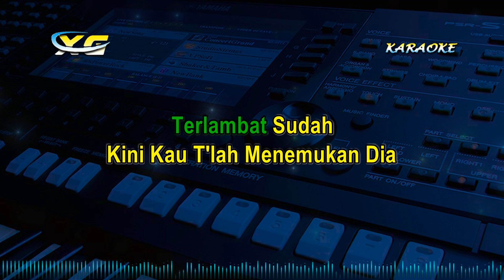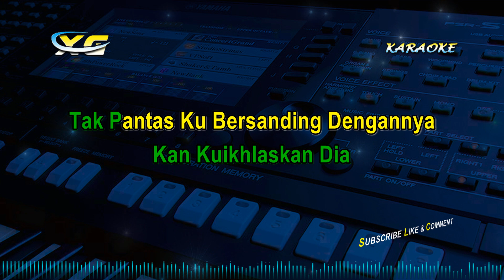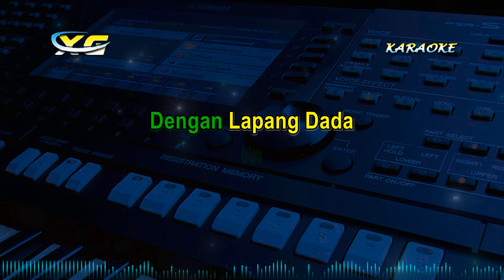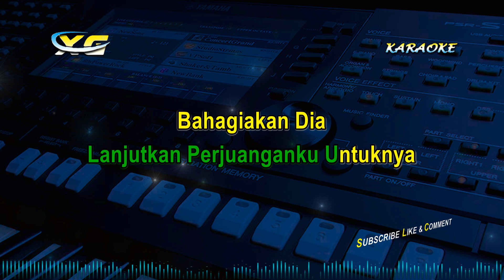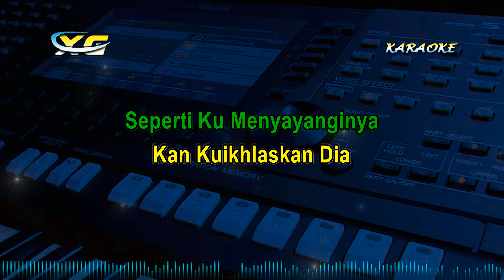AKU BUKAN JODOHNYA KARAOKE POP KOPLO - TRI SUAKA (NADA COWOK) TEMPO SLOWER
Semua Lagu Karaoke Ini Di Buat Dengan Keyboard Yamaha PSR 775 SERIES MIDI & STYLE CREATOR
(Bukan Dengan Software VOCAL REMOVER  Yg Menyebabkan  Kualitas Musiknya Jadi Rusak) Dibuat Setelah Saya Program Style Selesai Ataupun Koleksi Style Lama Yang Pernah Saya Buat & di edit Migrasi Ke sampling Baru,Sekalian stylenya juga di pakai buat live perform ngamen OT di panngung dangdut

LIRIK LAGU AKU BUKAN JODOHNYA KARAOKE POP KOPLO - TRI SUAKA (NADA COWOK) TEMPO SLOWER

Ini Salahku
Terlalu Memikirkan Egoku
Tak Mampu Buatmu
Bersanding Nyaman Denganku

Terlambat Sudah
Kini Kau T'lah Menemukan Dia
Seseorang Yang Mampu
Membuatmu Bahagia

Lanjutkan Perjuanganku Untuknya
Bahagiakan Dia
Kau Sayangi Dia
Kan Kuterima
Dengan Lapang Dada

Lanjutkan Perjuanganku Untuknya
Bahagiakan Dia
Kau Sayangi Dia
Kan Kuterima
Dengan Lapang Dada

Lanjutkan Perjuanganku Untuknya
Bahagiakan Dia
Kau Sayangi Dia
Kan Kuterima
Dengan Lapang Dada

Lanjutkan Perjuanganku Untuknya
Bahagiakan Dia
Kau Sayangi Dia
Kan Kuterima
Dengan Lapang Dada

Selamat Berkaraoke Lagu AKU BUKAN JODOHNYA KARAOKE POP KOPLO - TRI SUAKA (NADA COWOK) TEMPO SLOWER

Terimakasih
XG MUSIC
(YANTO KEYBOARD)
karaoke lagu,karaoke dangdut,karaoke buih permadani,
karaoke permadani,karaoke koplo,karaoke duet,
karaoke terbaru,karaoke pop,karaoke akustik,karaoke,
malaysia karaoke,lagu dangdut karaoke,karaoke dangdut koplo,
rhoma irama karaoke,karaoke duet dangdut,